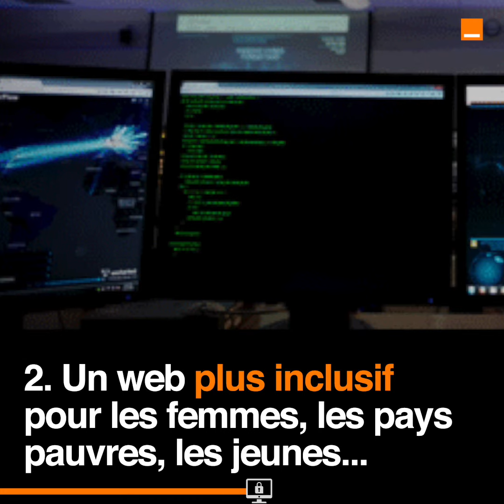L'ONU se donne jusqu'en 2030 pour connecter chaque être humain au web.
Dans son dernier rapport mené par le fondateur de "AlibabaTalk" et la présidente de "gatesfoundation", l’ONU_fr a présenté des recommandations qui permettront de connecter chaque être humain au web.

L’objectif est de rendre le web plus inclusif.